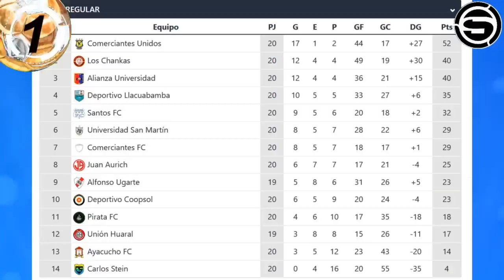RESUMEN DE LA JORNADA 20 DE LA LIGA 2/2023